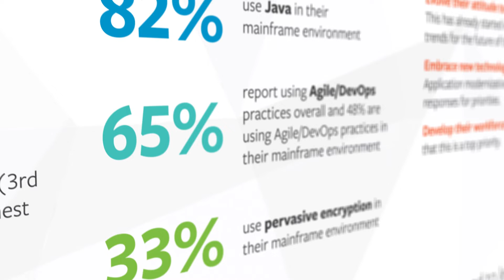BMC Mainframe 2018 Survey: The Mainframe's Bright Future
Announcing the 2018 BMC Mainframe Survey: The Mainframe's Bright Future. See what over 1,100 respondents had to say about the current state and future trend as well as strengths and challenges for the mainframe in today's growing digital environment.

About BMC
BMC helps customers run and reinvent their businesses with open, scalable, and modular solutions to complex IT problems. Bringing both unmatched experience in optimization and limitless passion for innovation to technologies from mainframe to mobile to cloud and beyond, BMC helps more than 10,000 customers worldwide reinvent, grow, and build for the future success of their enterprises, including 92 of the Forbes Global 100.